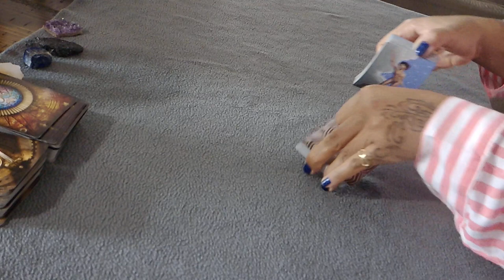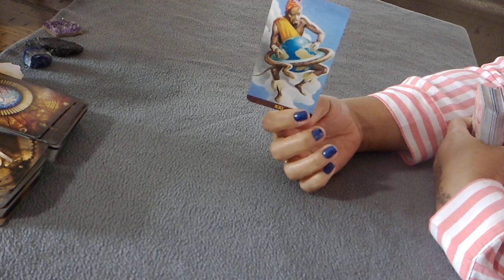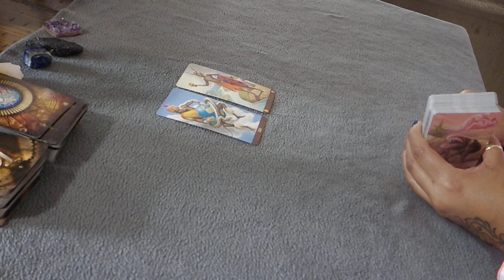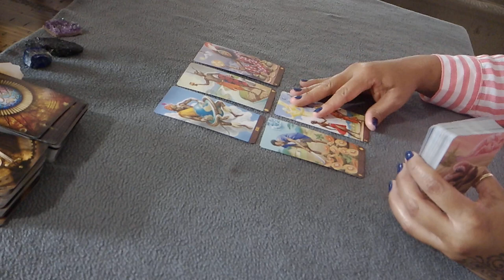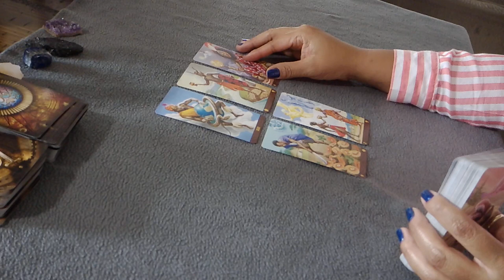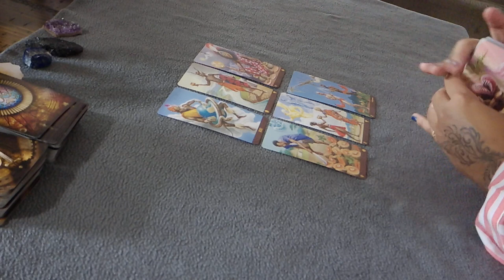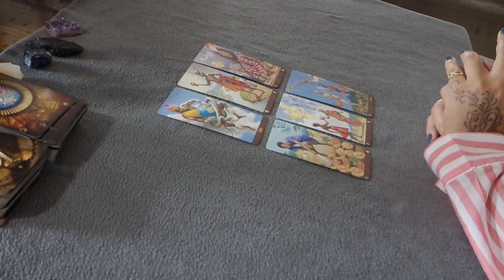Virgo Singles--NEXXXXT--Dec. 7-13